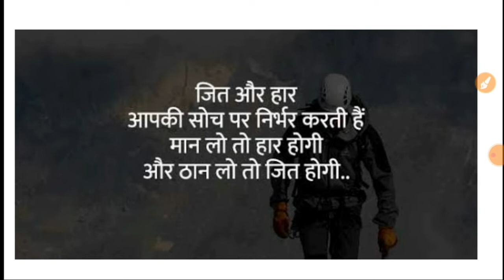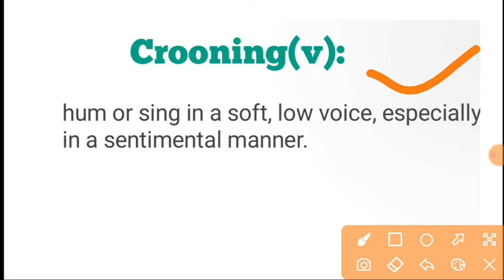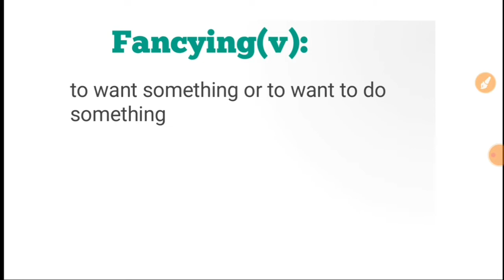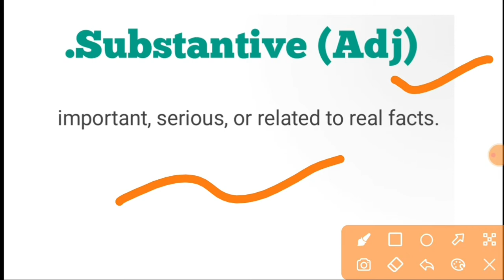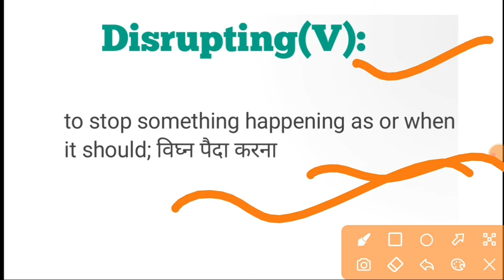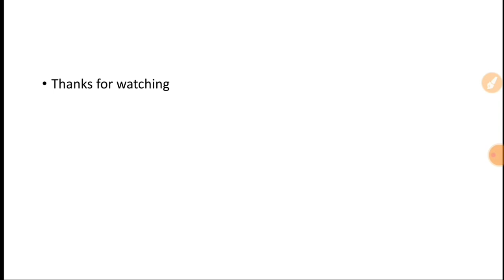The Hindu Vocabulary Today || 20 October 2022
learn English

Daily vocabulary
Vocabulary show
Daily words
Newspaper words
Today newspaper 📰

VLOGS CHANNEL